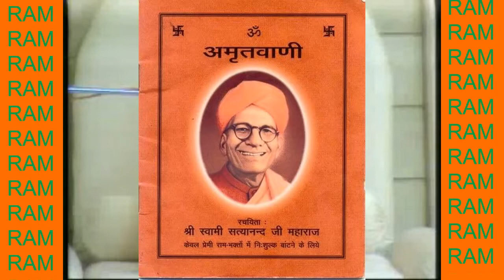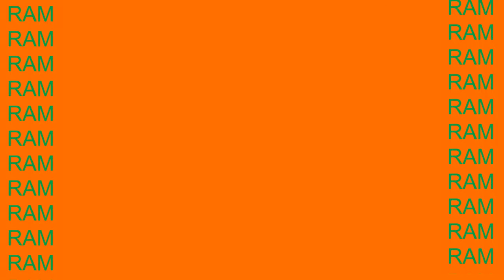Guru mahima-mithi vani part-2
Guru mahima-mithi vani part-2Guru mahima-mithi vani part-2Guru mahima-mithi vani part-2Guru mahima-mithi vani part-2